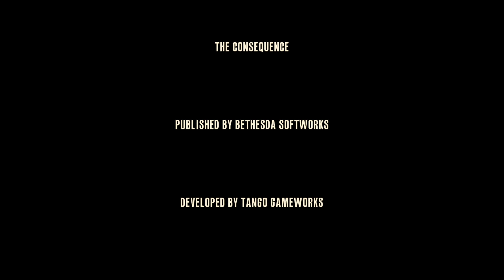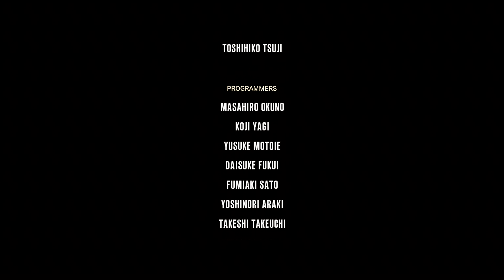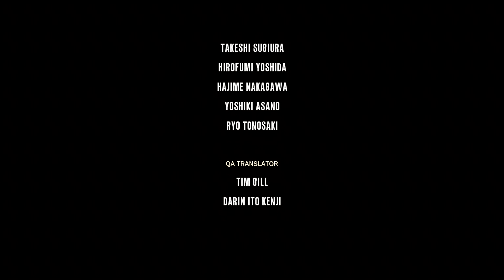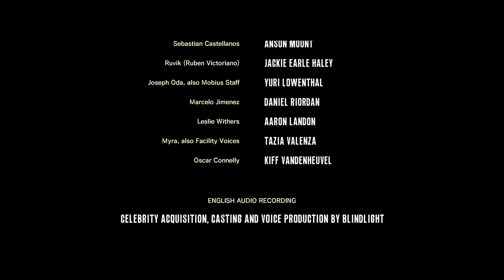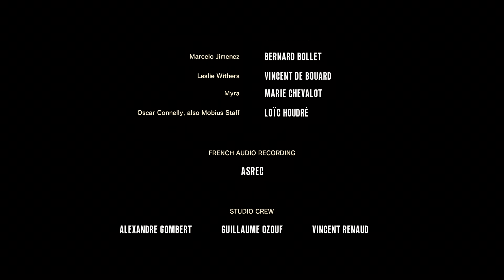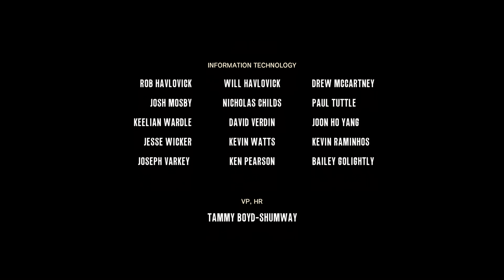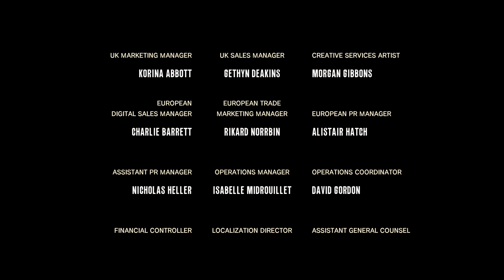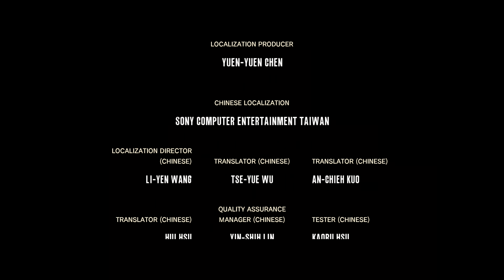The Consequence Часть 4 Свобода (Финал)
Заканчиваем проходить второе дополнение для The Evil Within на уровне сложности ВЫЖИВАНИЕ.

WEB MONEY

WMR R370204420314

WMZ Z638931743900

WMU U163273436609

1. Никого не оскорбляем.

2. Не материмся в комментариях (иногда делаю исключения).

3. Никакой саморекламы и спама в комментариях.

4. За копирование своих постов по 10 раз, чтобы я обратил внимание. (Я вижу все сообщения, не надо по 100 раз их писать под каждым видео.)

5. За тупость. (Тут все просто - пишешь комментарий, читаешь его пару раз и задаешься вопросом: не написал ли я ерунды? А только потом оставляешь. Редко за этот пункт баню, но иногда бесит адски и могу нажать на кнопочку.)